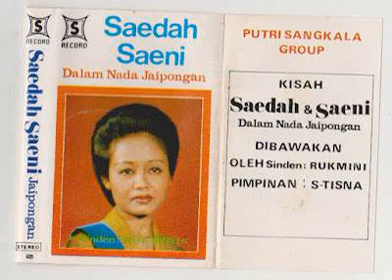Rukmini & Putri Sangkala Group - Saedah & Saeni Part 2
A jaipong song from Rukmini with the Putri Sangkala Group